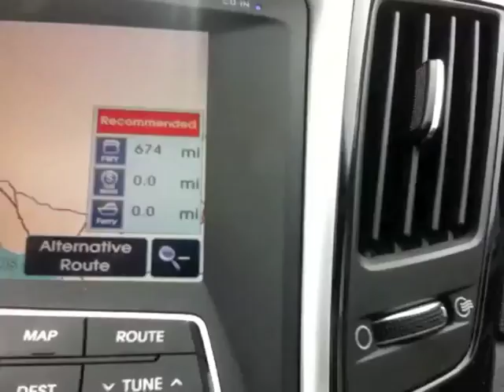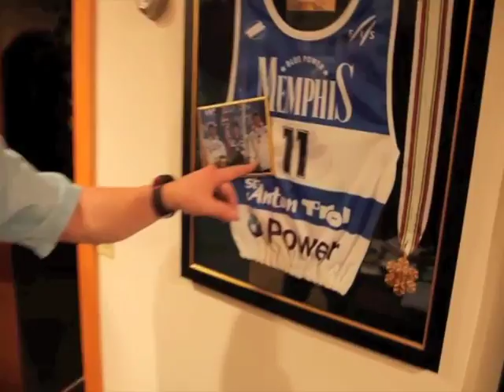Hyundai Uncensored Tour - Day 8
Day 8 (or so) of my West coast Hyundai Uncensored House Concert Tour, playing at skiing legend Daron Rahlves' pad.